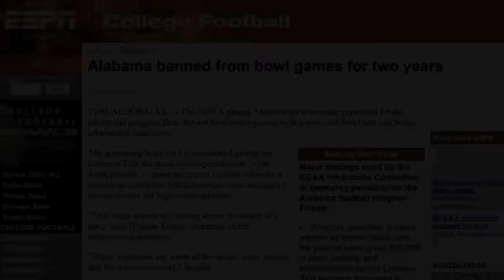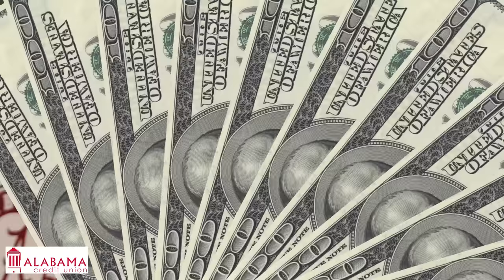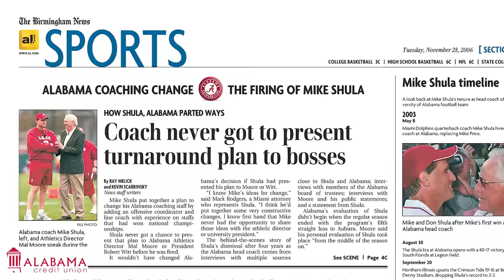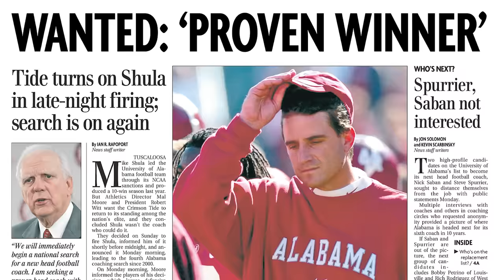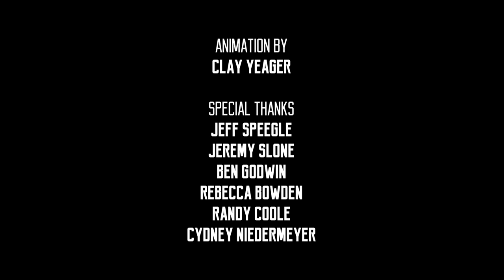The Shula Years: Did Alabama fans take Mike Shula for granted?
Do you still consider Mike Shula years at Alabama a dark time in the program’s storied history?

Fans certainly take this current golden era for granted, during which Nick Saban has led the Crimson Tide to six national championships and the top of the college football mountain -- but it’s also likely they took Shula for granted, too.

Neck-deep in NCAA sanctions that limited scholarships, Shula did his best but couldn’t quite recruit and coach the program back to the national championship glory the fan base always expected.

In “The Shula Years,” a new original sports documentary from AL.com, Alabama fans talk about what it was like to be a student during his tenure in Tuscaloosa. They talk about the ups and downs and compare it to the outrageous success of the Saban era. And they discuss whether or not Mike Shula was taken for granted by fans at Alabama, considering the circumstances of his tenure.

The doc also features former Alabama players John Parker Wilson and Mike Johnson, both of whom Shula recruited to play in Tuscaloosa and would finish their careers under Saban. Wilson and Johnson reflect on what Shula did for the program with one hand tied behind his back.

He lasted four seasons in Tuscaloosa, finishing his head coaching career with 26 wins and 23 losses, a far cry from Bear Bryant and his replacement, Nick Saban, who has reached legendary status at Alabama since replacing Shula in 2007. Alabama is once again the gold standard in college football, where anything less than winning a national championship means failure.

Presented by Alabama Credit Union